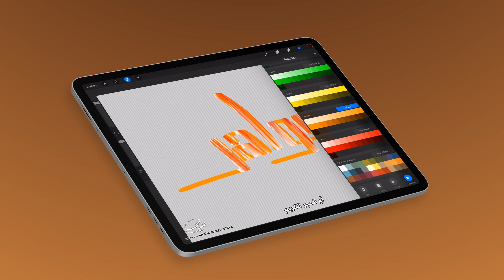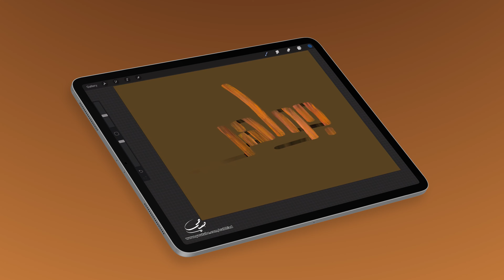تصميم اسم جواهر Jawaher مع معنى الإسم ، تصميم رقم 122 ،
جواهر : اسم علم مؤنث عربي، معناه: الأحجار الكريمة، وهو على صيغة الجمع على عادتهم في جمع الأسماء. أصل الكلمة المفرد ""جوهر"" وهي فارسية أصلها ""كوهر"" وهو اللؤلؤ، أو الحجر الكريم. كما تطلق كناية عن الأصل، والابن، والذات. وهم يريدون المعنى الأصلي ، و جوهر كل شيء حقيقته وذاته وكل ما يستخرج منه شيء ينتفع به من الأحجار يسمى جواهر.

لا نسوا مشاركة الفيديو على صفحاتكم الإجتماعية ، لاتنسوا الإشتراك في القناة أيضاً ، دعمكم مهم جداً وهو سر النجاح ، تفعيل الجرس واللايك والتعليق مهم أيضاً ❤️❤️